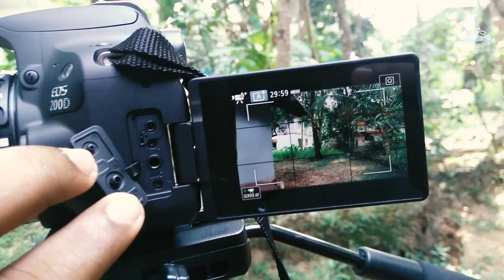വ്ലോഗ്ഗിങ്ങിന് പറ്റിയ ക്യാമറ | Best Camera for Vlogging - CANON200D © BeyporeSultan Vlog 019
വ്ലോഗ്ഗിങ്ങിനു പറ്റിയ ഏറ്റവും കുറഞ്ഞ ബഡ്ജറ്റഡ് ക്യാമറ - കാനൻ 200D മലയാളം റിവ്യൂ